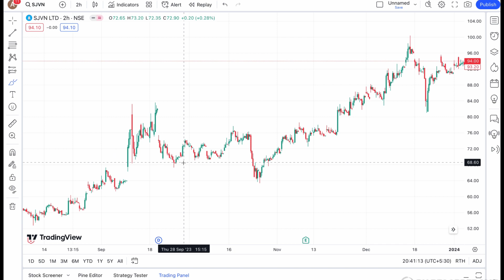SJVN SHARE JANUARY 10 TARGET ANALYSIS✅BIG TARGET UPDATE NEWS FOR STOCK🛑SJVN TARGET